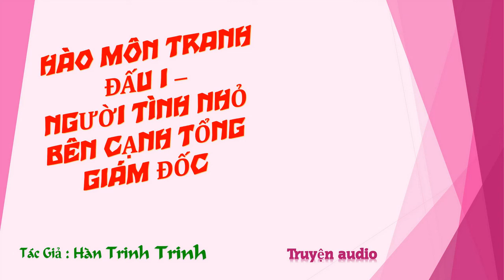Chương 206-220 - Người Tình Nhỏ Bên Cạnh Tổng Giám Đốc - Tác giả: Hàn Trinh Trinh - Truyện audio